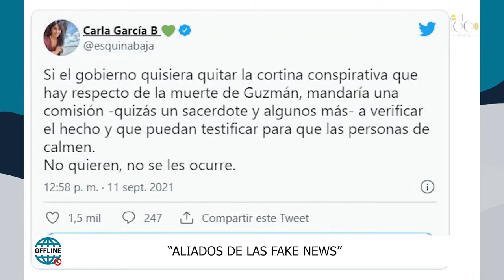¿QUIÉNES CREEN EN LAS CONSPIRACIONES?🧐👾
Desde la tierra plana hasta los ovnis,👽 en el mundo existen y se siguen creando más teorías conspirativas, que no hacen más que desinformar a la población,🤔 pero estas teorías tienen un público al que va dirigido👥, ¿quiénes son y por qué las creen?🤷🏻‍♂️

Veamos lo que opinan nuestros amigos de Offline con respecto a este tema.👀